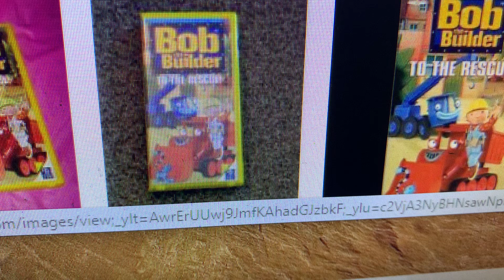Opening to Bob the Builder Bob to the Rescue vhs